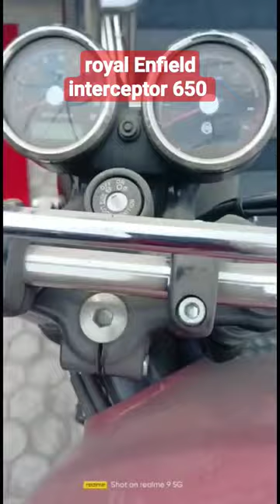royal Enfield interceptor 650